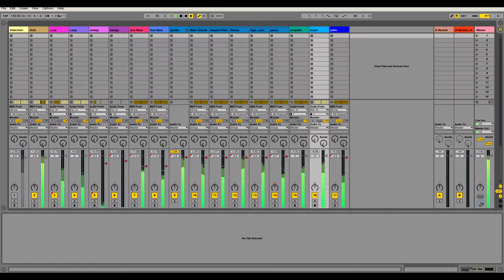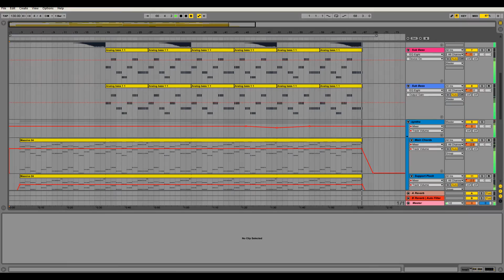Ableton Template - Trance - Coast 2 Coast by AuditoryMusic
Plugins Used
Massive
Spire
sylenth1

Product Specs
PRODUCER NAME: Auditory Music
DAW + VERSION: Ableton 9
NUMBER OF CHANNELS: 16
MIDI CHANNELS: 10
AUDIO CHANNEL: 6
EFFECT CHANNELS: 16
PLUGINS USED: Spire, Massive,Sylenth1
TOTAL LENGTH: 2:07
FILE SIZE (IN KB): 12,9mb
T-Racks for MASTER